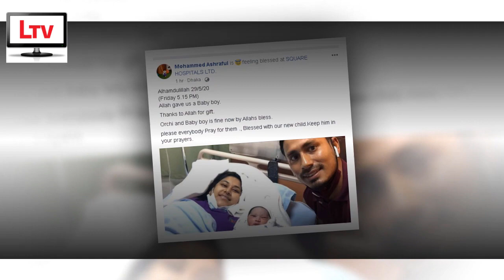ফুটফুটে এক পুত্রসন্তানের বাবা হলেন আশরাফুল। Cricketer Mohammad Ashraful blessed with a baby boy 2020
Cricketer Mohammad Ashraful blessed with a baby boy 2020